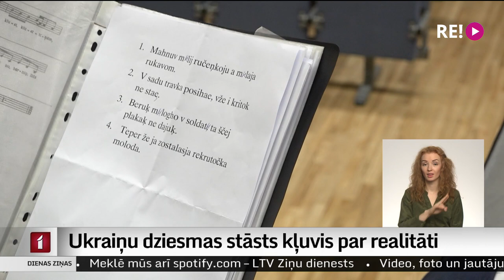Ukraiņu dziesmas stāsts kļuvis par realitāti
Aicinājumam ar dziesmu atbalstīt Ukrainu atsaukušies rojenieki, kas savas labās domas un cerības nolēmuši paust ar senu ukraiņu dziesmu. Lai to izpildītu pēc iespējas precīzāk, Rojas kultūras centra sieviešu korim “Kalva” palīdz ukraiņu bēgle, kura kopā ar ģimeni mieru un patvērumu radusi Ziemeļkurzemes piekrastē.